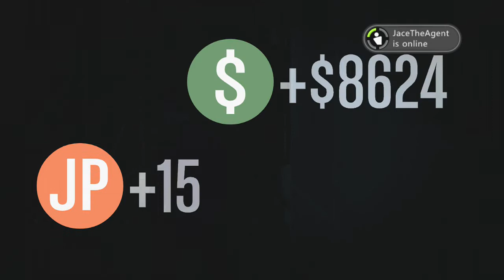GTA Online - Stick Up The Stick Up Crew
I hope you enjoyed this and sorry for the lack of uploads lately...
I havnt been able to play with as much this week so sry for that...